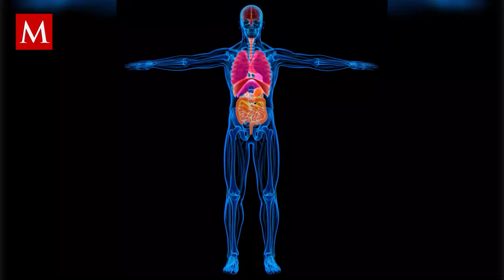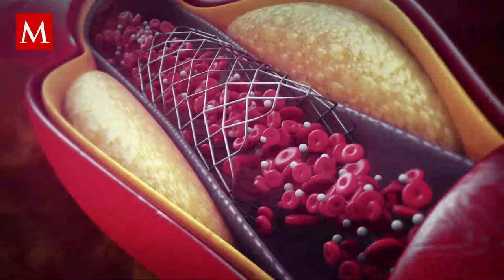¿Qué es choque séptico, la afección pone en riesgo tu vida?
De acuerdo con la OMS, el choque séptico es un tipo de shock que se produce como resultado de una respuesta inflamatoria generalizada del organismo debido a una infección.

El choque séptico puede ser causado por cualquier tipo de bacteria, Hongos y –en menos ocasiones– virus pueden también causar la afección. Las toxinas liberadas por bacterias u hongos pueden causar daño tisular.

Esto puede llevar a que se presente presión arterial baja y funcionamiento deficiente de órganos. Algunos investigadores creen que los coágulos sanguíneos en las pequeñas arterias ocasiona falta de flujo de sangre y el funcionamiento deficiente de órganos.